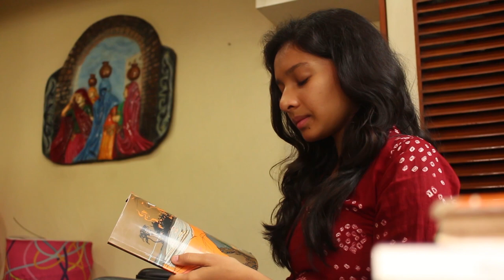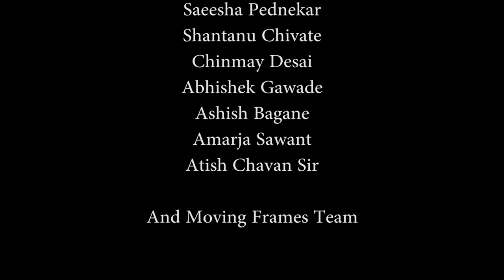Coffee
Look inside. You'll find love!